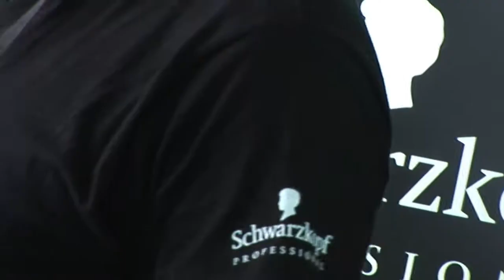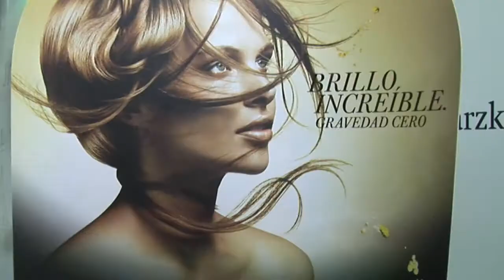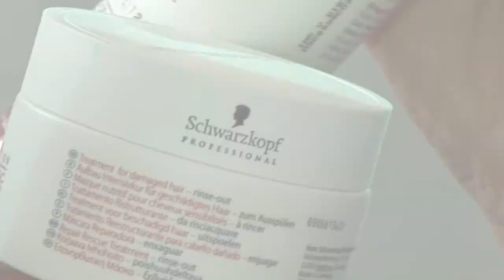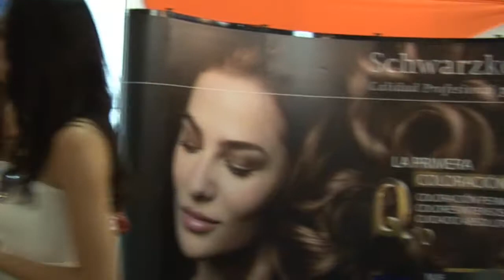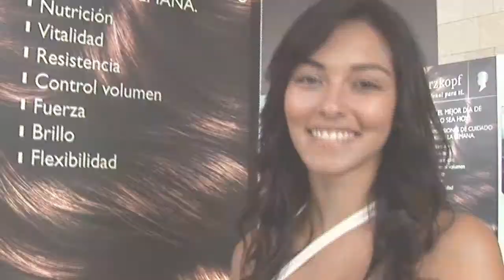Henkel Colombia - Day 1